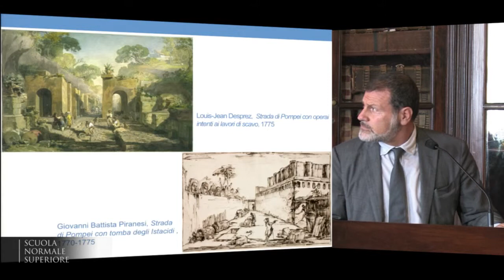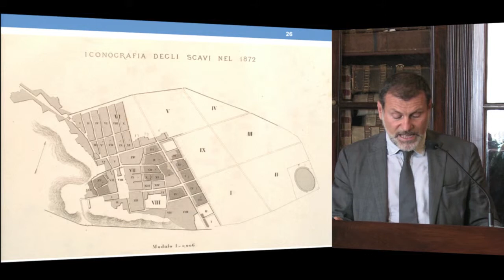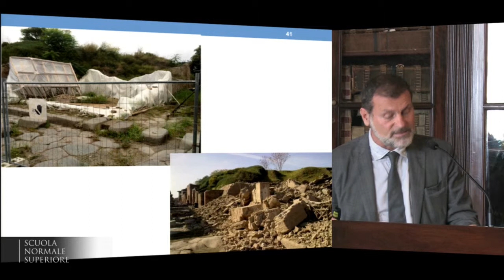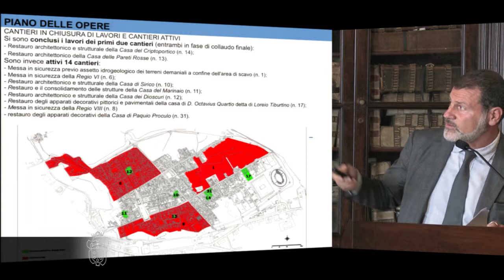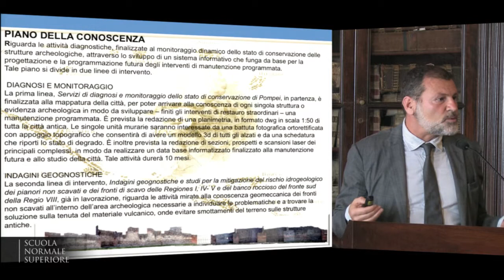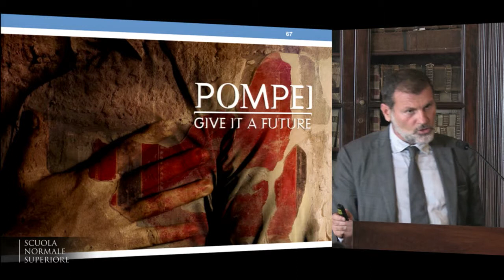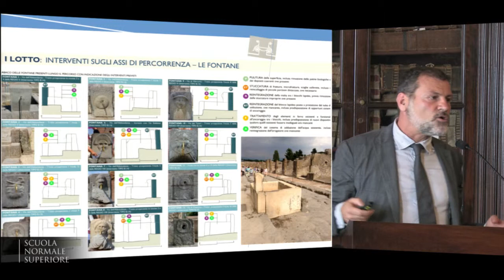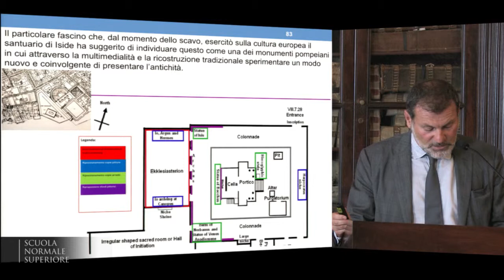Massimo Osanna, Grande Progetto Pompei: una sfida per archeologia e scienza - 18/10/2014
Massimo Osanna, Soprintendenza Speciale per i Beni archeologici di Pompei, Ercolano e Stabia
Grande Progetto Pompei: una sfida per archeologia e scienza